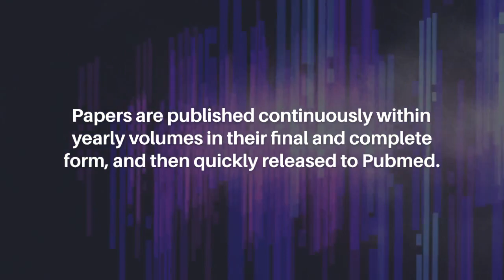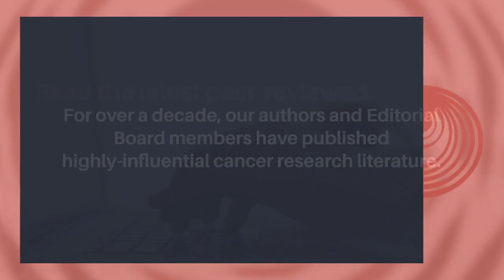Oncotarget at AACR Annual Meeting 2024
Impact Journals (Oncotarget's publisher) will be participating as an exhibitor at the American Association for Cancer Research (AACR) Annual Meeting 2024 from April 5-10 at the San Diego Convention Center in San Diego, California. This year, the AACR meeting theme is “Inspiring Science • Fueling Progress • Revolutionizing Care.” @AACRNews

Impact Journals publishes scholarly journals in the biomedical sciences with a focus on all areas of cancer and aging research. Oncotarget is one of the most prominent journals published by Impact Journals.

Visit booth No. 4159 at the AACR Annual Meeting 2024 to connect with members of the Oncotarget team.

Its scope is unique. The term "oncotarget" encompasses all molecules, pathways, cellular functions, cell types, and even tissues that can be viewed as targets relevant to cancer as well as other diseases. The term was introduced in the inaugural Editorial, Introducing Oncotarget. Papers are published continuously within yearly volumes in their final and complete form and then quickly released to Pubmed.